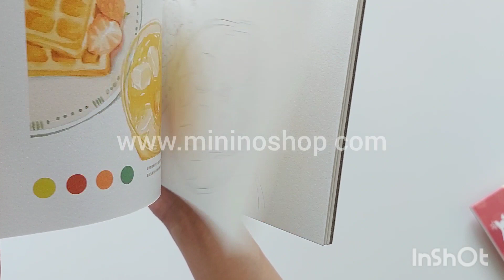รีวิวสมุดฝึกระบายสีน้ำ พร้อมตัวอย่างภาพสี (ไม่มีขั้นตอนการลงสี)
สมุดฝึกระบายสีน้ำ มีตัวอย่างภาพสีให้ดูในเล่ม ไม่มีขั้นตอนการลงสีให้นะคะ (สำหรับ QR code ในเล่มนี้ต้องใช้ we chat ในการสแกนเท่านั้น) ตีพิมพ์ภาษาจีนกลาง

ชื่อสินค้า : สมุดฝึกระบายสีน้ำ พร้อมตัวอย่างภาพสี (ไม่มีขั้นตอนการลงสี)
สมุดภายนอกมีรอยจากการขนส่งมาบ้างนะคะ ใช้งานได้ตามปกติ ไม่มีผลต่อการใช้งานค่ะ

สินค้ามี 2 แบบให้เลือก

1. สมุดฝึกระบายสีน้ำภาพอาหาร WINTER CREEPS ON กระดาษหนา 300 แกรม ขนาด 14.5x21 ซม. : มี 10 ภาพ สำหรับใช้ฝึกลงสี + 10 ภาพตัวอย่างที่ลงสีแล้ว

2.สมุดฝึกระบายสีน้ำภาพเครื่องดื่มชาผลไม้ กระดาษหนา 300 แกรม ขนาด 14.5x21 ซม. : มี 10 ภาพ สำหรับใช้ฝึกลงสี + 10 ภาพตัวอย่างที่ลงสีแล้ว
ตีพิมพ์ : ภาษาจีนกลาง
รายละเอียดเพิ่มเติม : ภาพลายเส้นดราฟท์สำหรับใช้ฝึกลงสี + ตัวอย่างภาพที่ลงสีให้ดูในเล่ม (ไม่มีขั้นตอนการลงสี) พิมพ์ภาษาจีนกลาง